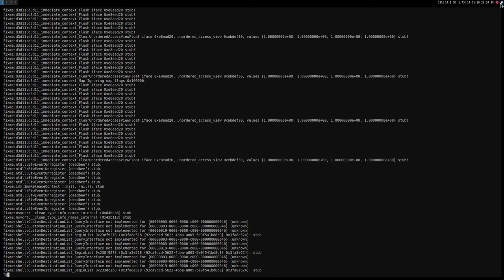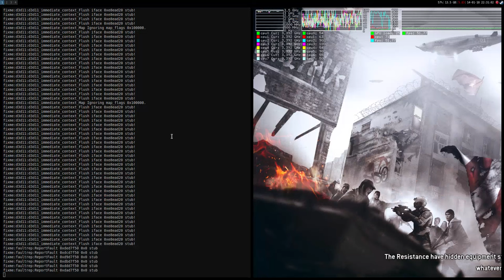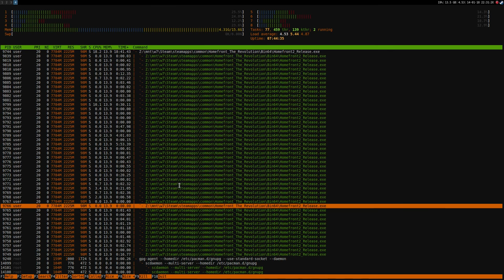Homefront: the Revolution (DX11) ·· Linux + Wine Staging ·· crashes when loading new area